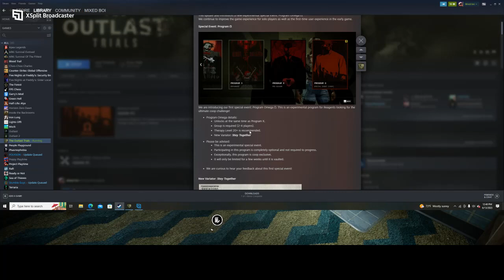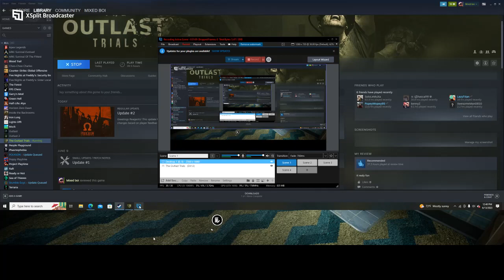OUTLAST TRIALS NEW PROGAM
progam omega is a new progam that you have to stay with teammates to survive.